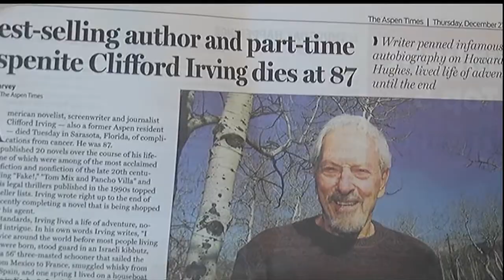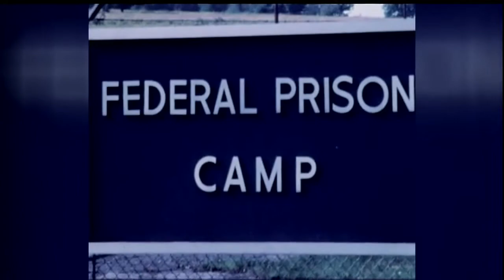Remembering Clifford Irving